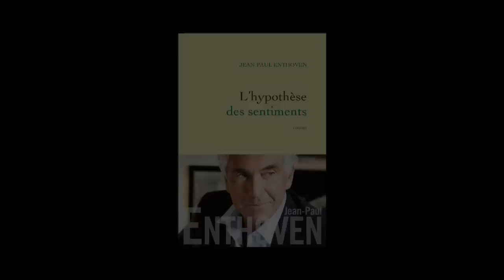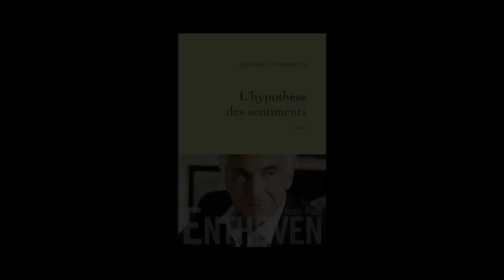Jean-Paul Enthoven - L'hypothèse des sentiments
Jean-Paul Enthoven vous présente son ouvrage "L'hypothèse des sentiments", parution le 11 janvier 2012, aux éditions Grasset. Rentrée Littéraire 2012.